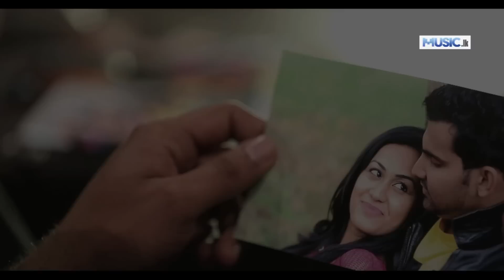Dura Atha - Video Trailer - Rookantha Goonatillake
Artist - Rookantha Goonatillake
Lyrics - Nandana Wickramage
Video Production - Famous Mindstyle
Video Director - Dilshan Iddamalgoda